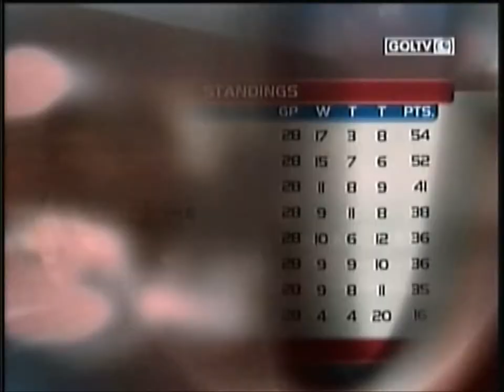GolTV: Team NASL Opening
The first minute of GolTV's "Team NASL" show on the (new) North American Soccer League.